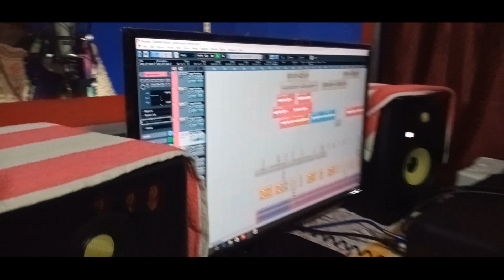सिंगर प्रतिमा उराॅव Coming 2 cover Kudukh video Song 2021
सिंगर प्रतिमा उराॅव  Caming 2 cover Kudukh video Song 2021

Recording Vinod studio Lohardaga

All Copyright from Kapil production(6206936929)